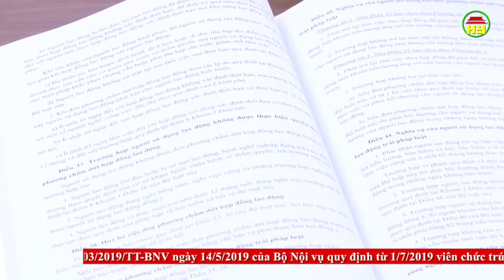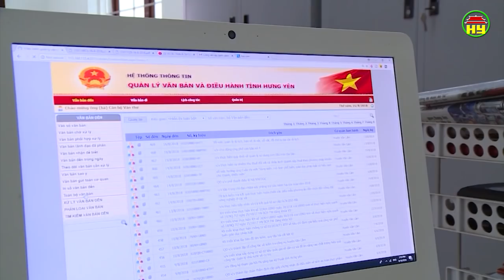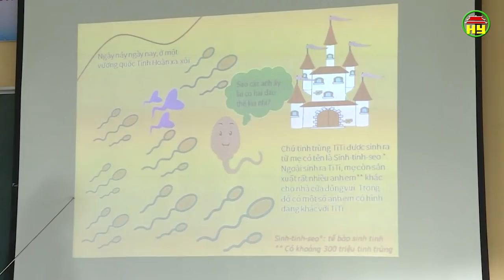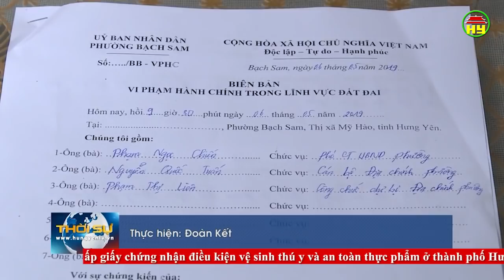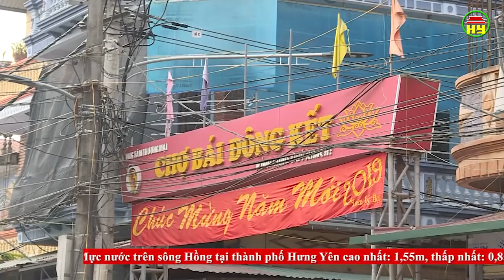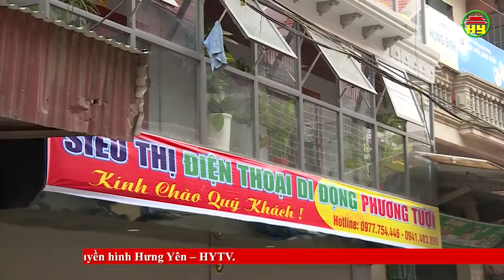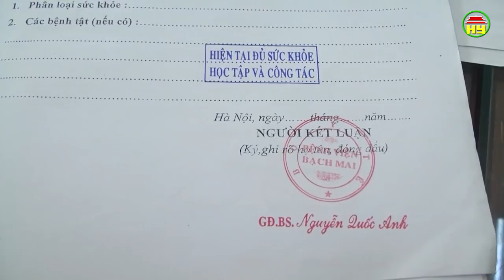Thời sự Hưng Yên thứ 4 ngày 29/05/2019